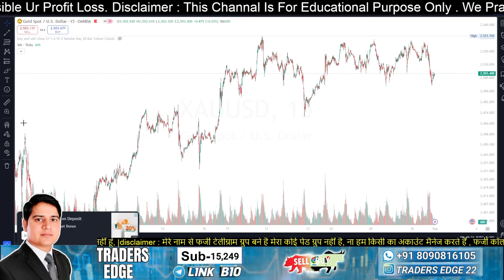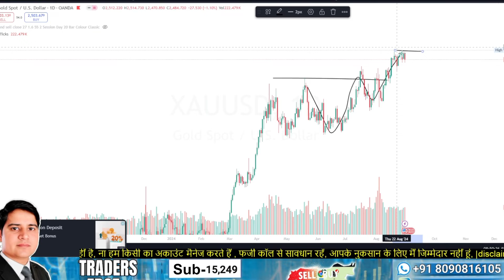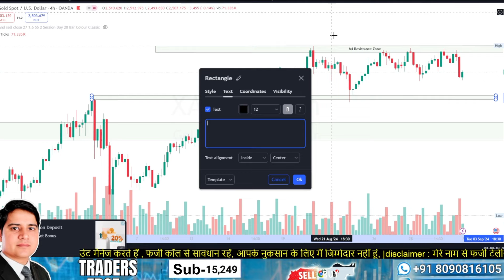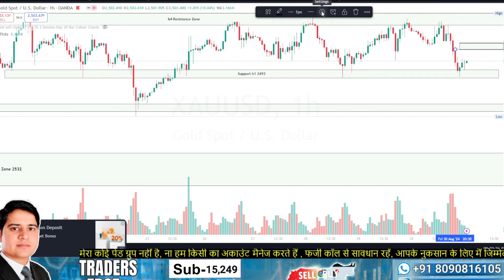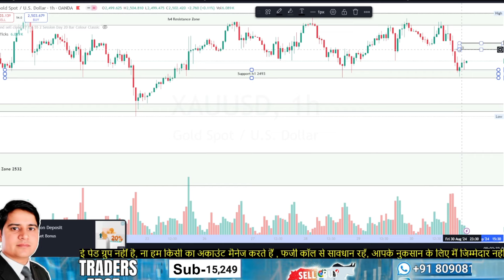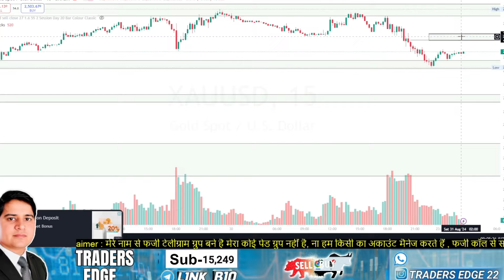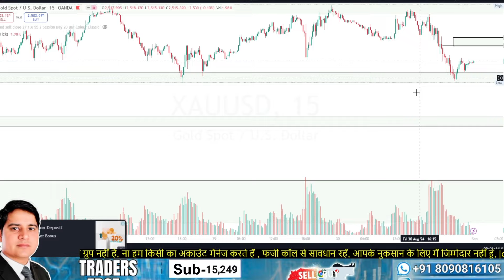XAUUSD Analysis Today Hindi | gold Forex Forecast Urdu | gold weekly forecast | Traders edge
Your Query : -
xauusd analysis today
trader edge
xauusd
gold live trading today
forex gold news today
gold live trading
xauusd analysis
forex analysis
xauusd analysis today live
gold trading hindi
today xauusd analysis hindi
xauusd live hindi
xauusd news today hindi
forex
forex live
forex live trading hindi
live xauusd trading
xauusd forecast
xauusd live stream
xauusd live trading hindi
xauusd prediction
xauusd prediction today
xauusd today analysis
analyse gold
forex gold live trading today
forex gold live trading today hindi
forex live trading
forex news
forex news live
forex trading
forex visit
forex wizard live
gold analysis
gold analysis today
gold market live
gold technical analysis
gtl infrastructure limited kya karti hai

live forex trading eur usd
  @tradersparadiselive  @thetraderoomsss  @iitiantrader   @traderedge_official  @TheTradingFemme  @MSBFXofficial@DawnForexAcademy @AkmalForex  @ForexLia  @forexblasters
About
Hello friends.
I hereby welcome you all in the Traders edge channel. This channel contains videos on Option Trading, trading strategies, Live Trading Learning  , intraday stocks selection, trading psychology, money management risk management, technical analysis and intraday trading strategies for beginners.